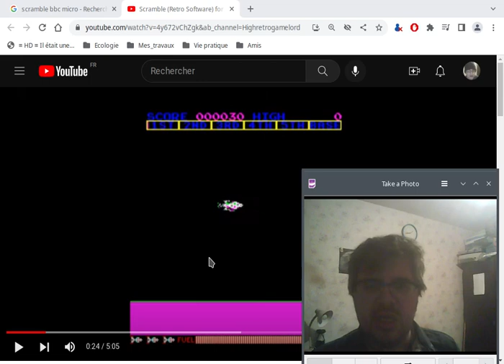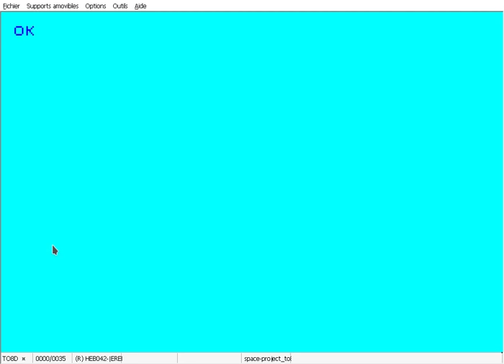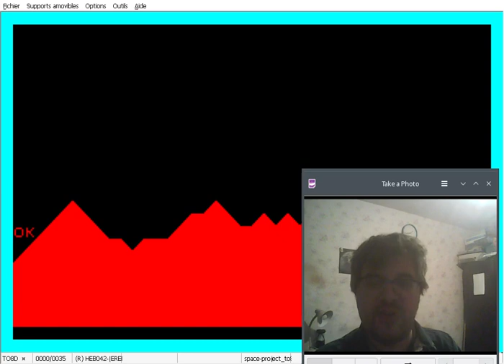Scrolling horizontal à la Scramble (5 image/s), tout en Basic interprété, pour Thomson MO5 et TO7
Le but de cette vidéo est de montrer qui'l est possible de générer un scrolling horizontal relativement fluide en basic interprété en étant astucieux.

Depuis cette vidéo, j'ai réfléchi et trouvé une solution permettant un scrolling encore plus rapide, qui devrait permettre d'atteindre les 7 ims/s en Basic (mais avec 26 caractères de large).

Il se trouve qu'en effectuant des tests sur la largeur de l'écran (entre 26 ou 40 caractères), j'i dévcouver que le print affichait plus de 600 caractères à la seconde et qu'au vu des performances attendus ici, le Basic bouffe 80% du temps de traitement pour le moins (alors qu'il y a peu d'opérations) et qu'on ne peut guère faire mieux que 7 img/s en Basic là où en Assembleur, on atteindrait presque 20 avec la ouvelle méthode que j'emploierais.

Donc je vous demande de patienter avant une prochaine vidéo. Je suis en train d'améliorer ce type de scrolling en Basic.